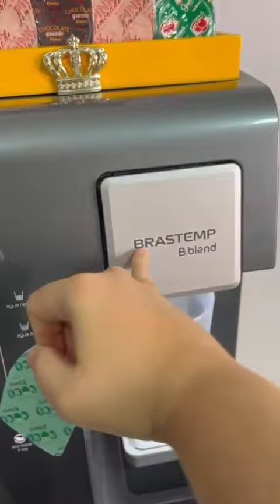Água de Coco na Máquina 😋